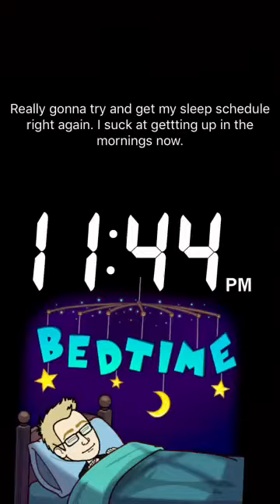VLAD IL HATES AVOCADOS | KP DAILY #40